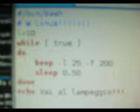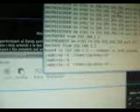led lampeggiante collegato al pc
con un led attaccato dove dovrebbe stare lo speacker e uno scriptino possiamo farlo lampeggiare a piacimento.